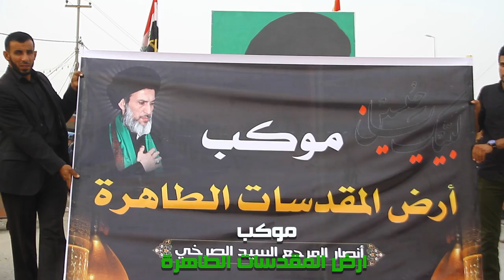تقرير موكب ارض المقدسات الطاهرة في الدغارة يرفض الفساد بكل اشكالة